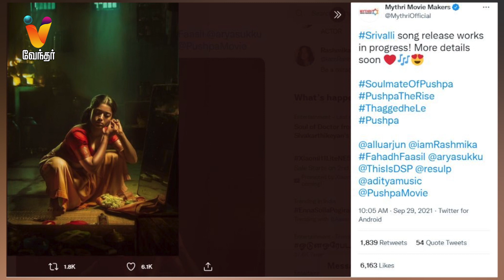"ரஷ்மிகா மந்தனா"-வா இது.? | Rashmika Mandanna | Allu Arjun | Pushpa | First Look Poster